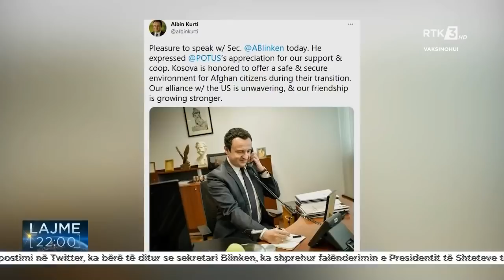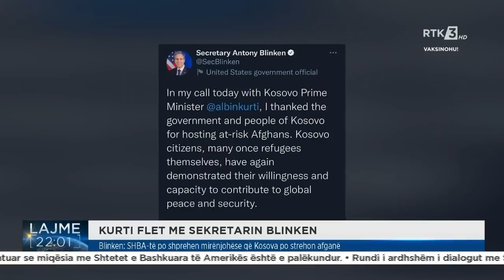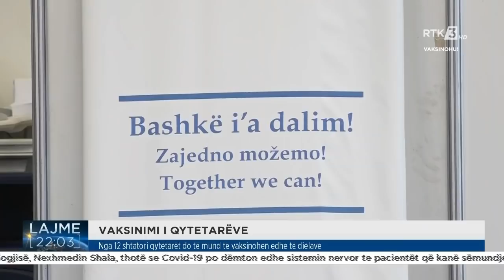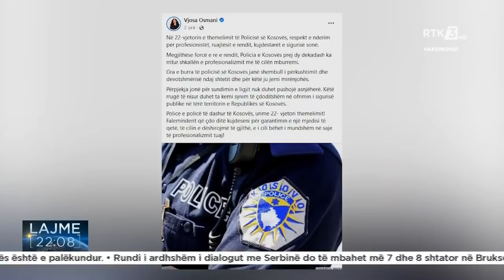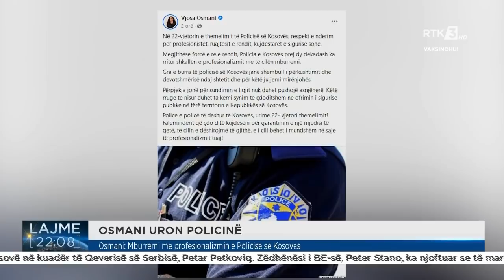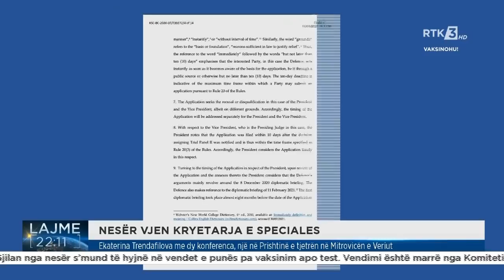RTK3 LAJME 22:00 06.09.2021